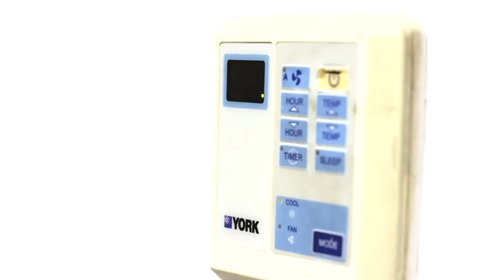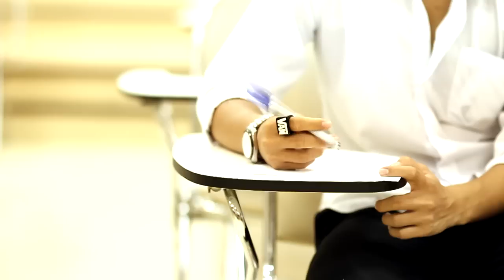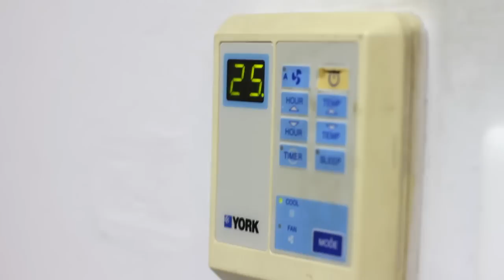เมืองไทยวันนี้ขาด . . .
รายวิชาเรียน GEN231 มหาวิทยาลัยเทคโนโลยีพระจอมเกล้าธนบุรี